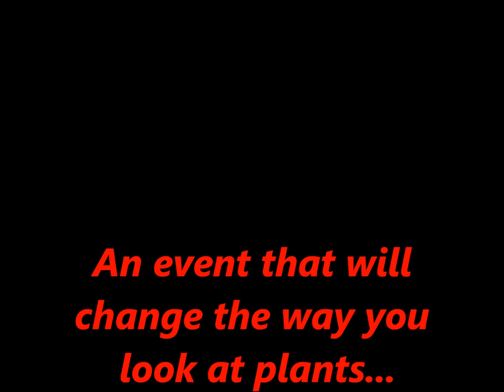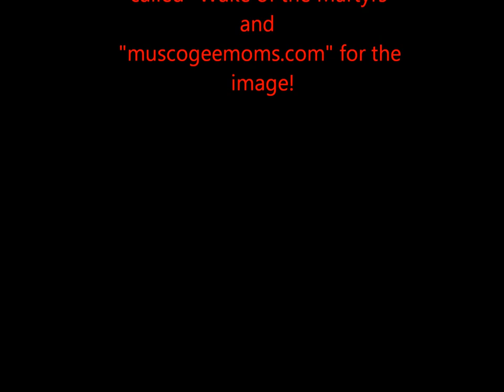Nimitz High School's Trailer of the production of "Little Shop of Horrors"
Trailer for Nimitz High School's production of "Little Shop of Horrors!"
I realize how nerdily I worded it, but that was the point ^.^
xD
.hi. :D